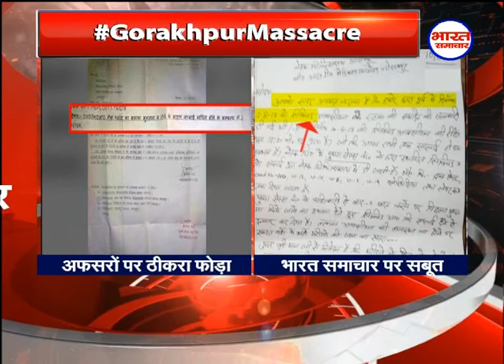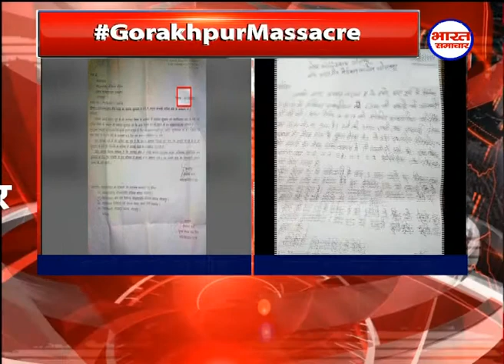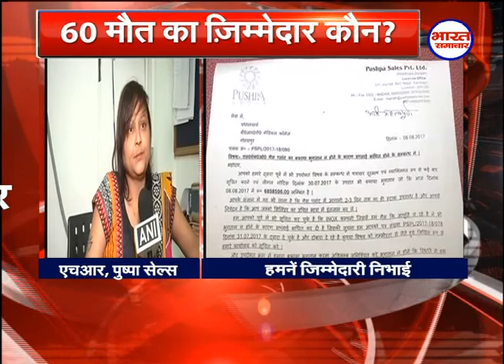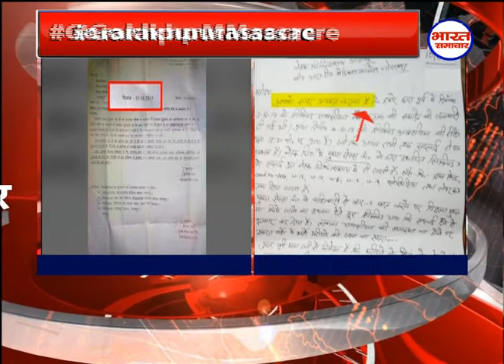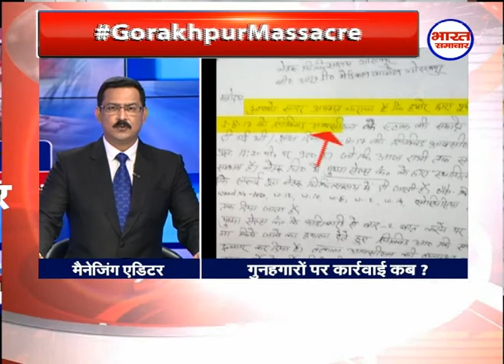DEBATE --- ''ये तो नरसंहार है'' ---BIGGEST COVERAGE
ये तो नरसंहार है